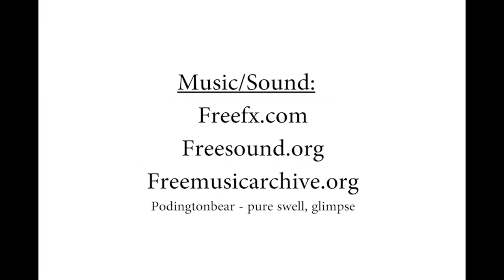Odd Sock - Animated Short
A bored barman takes a nap but soon finds that all is not as it seems in this old Western tavern.

Here is a small scale stop-motion film I produced during my 3rd semester at Staffordshire University. I produced all puppets, sets, props and animation for the film.  The puppets themselves stand 4 inches high from their feet to their head.

Awards 2019-22:
- LTUE Film Festival (Fantasy)

Finalists 2019-22:
- Festival RNAB
- Black Rock City Film Festival
- Hollywood Global Film Festival 2022

Official Selections 2019-22:
- 18-55 Cine En Corto
- NAFCo Young Filmmakers
- BAM! Festival
- Animae Caribe International Animation & Digital Media Festival
- Canada Evergreen International Film Festival
- Spook Screen
- GUTTERCAST
- Noble International Film Festival And Awards
- OPEN VISION FILM FEST
- Mentone Film Festival
- Copenhagen Web Fest
- HEROESLIVE.TV - LIVE ONLINE FILM FESTIVAL
- 14º Dia Internacional da Animação de Goiânia
- Prestige Film Festival
- 6th Chaniartoon 2020
- ABI Film Festival
- The Paus Premieres Festival
- MoziMotion
- 80 Screams International Film Festival
- FilmOneFest (Films under 2 Minutes)
- The Lift-Off Sessions
- Soo Film Festival
- Serbia International Youth Film Festival
- Film and Folklore Festival
- Anim!Arte - International Student Animation Festival of Brazil